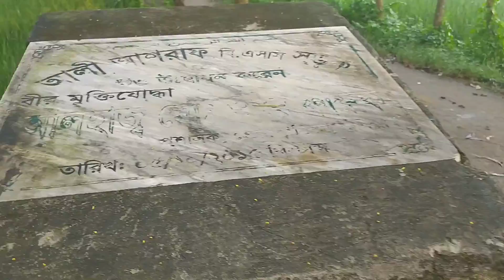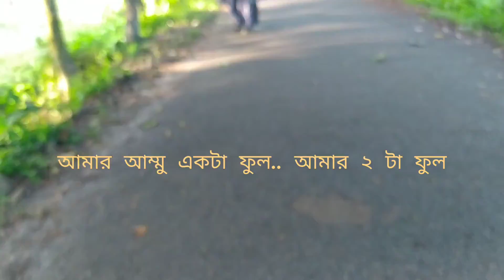আম্মুর সাথে সকালে উঠে হাটতে চলে আসলাম!!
Musician: @iksonmusic